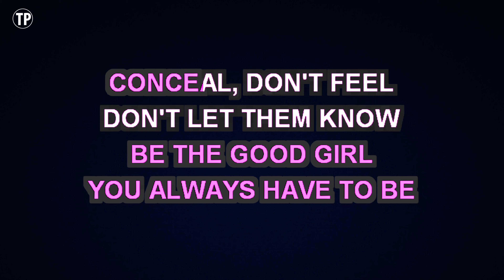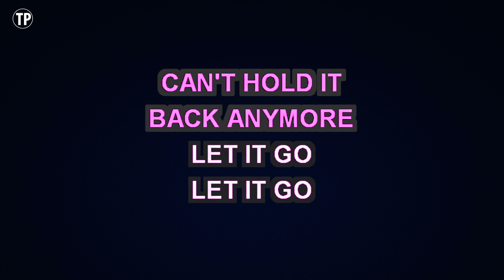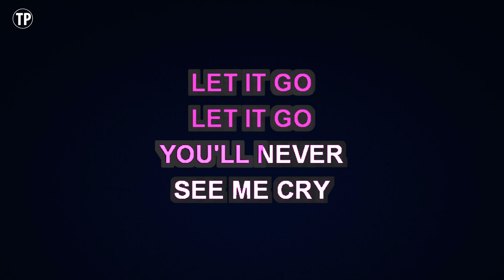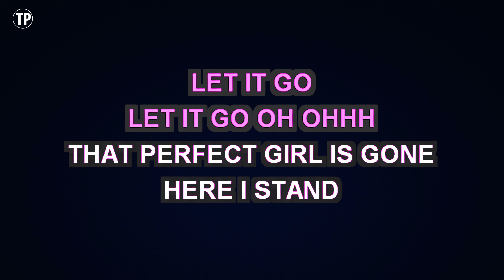Idina Menzel - Let It Go | Karaoke Lower Key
Enjoy singing along with this Karaoke Version of Let It Go as made famous by Idina Menzel. (Lower Key Version)

Let It Go is a song originally recorded by Idina Menzel. This version of the song has been fully re-recorded and re-arranged by Miguel Galguera

Release Notes:
· Tempo: 68 BPM
· Songwriters: Kristen Anderson-Lopez, Robert Lopez
· Publishers: Wonderland Music Company